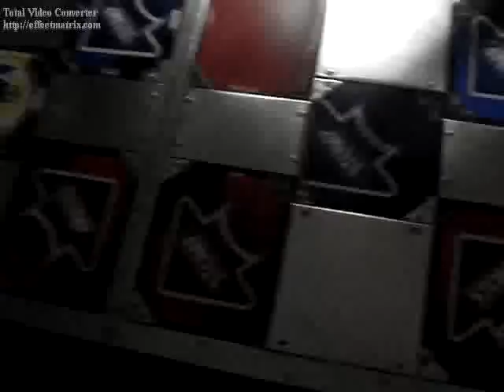SM - Bemera Cz 47 MISS NO BAR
Y decian que la hacia con barra ? ...
Bueno ayer la filme  =) !
MAQUINA EN HARD + HG